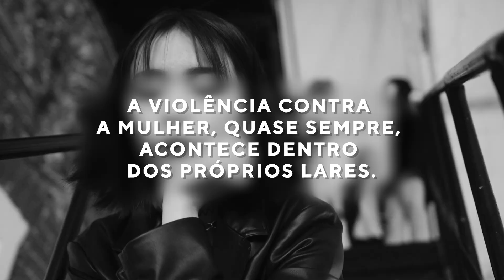Pílulas Culturais:10 OUT - DIA DE LUTA CONTRA A VIOLÊNCIA À MULHER- Gustav Ritter e TV Assembleia-GO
Pílulas Culturais  Instituto Gustav Ritter e TV Assembleia de Goiás

10 de Outubro - DIA NACIONAL DE LUTA CONTRA A VIOLÊNCIA À MULHER

A TV Assembleia Legislativa de Goiás e o Instituto em Educação Gustav Ritter unem forças para trazer vídeos que celebram nossas datas culturais e comemorativas.
Essa parceria é uma fusão de paixões pela cultura e educação!

Instituto Gustav Ritter e TV Assembleia Legislativa de Goiás